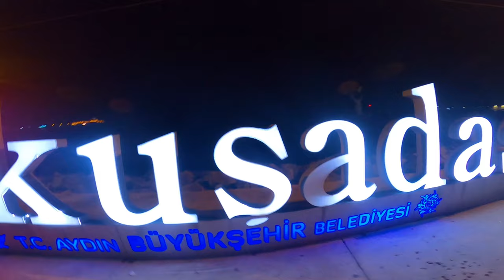Kuşadası ve Güvercin Ada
Kuşadası ve ilçenin ismini aldığı Güvercin Adasını da gezdiğimiz videomuzda Kuşadasının tarihinden, Türkiye'de görmeye alışık olmadığımız Fin Balinasına, Kuşadasının eşsiz gün batımı manzaralarından Roman arkadaşlarımızın fal bakma ısrarına :) kısacası Kuşadasını Kuşadası yapan bir çok şey bulacaksınız.
Yüzyıllardan bu yana Anadolu için sahip olduğu önemi hala koruyan Kuşadası 90'ların başında Türkiye'ye en çok döviz getiren tatil yöresi iken bugün bu popülerliği kaybetmesinin nedenlerini de öğrenebileceğiniz vlogumuzu beğenirseniz Beğen tuşuna basmayı ve kanalımıza "Abone Ol"mayı lütfen unutmayın :)

İyi seyirler...